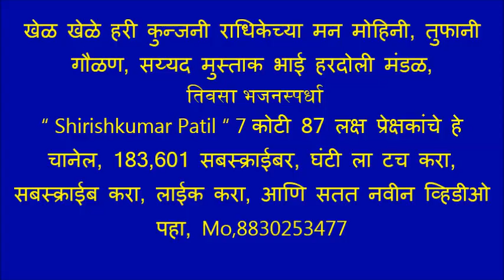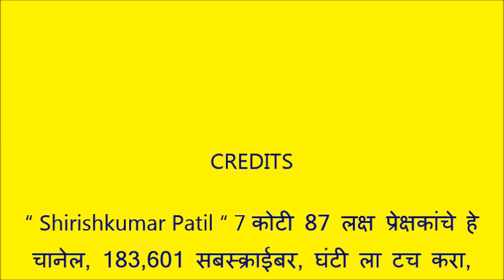खेळ खेळे हरी कुन्जनी राधिकेच्या मन, तुफानी गौळण, सय्यद मुस्ताक भाई हरदोली मंडळ, तिवसा भजन स्पर्धा